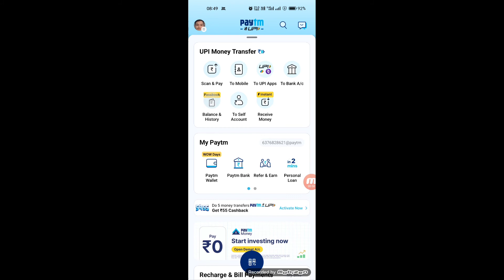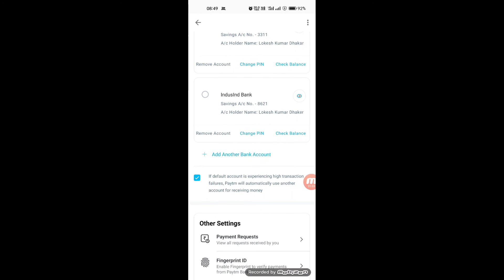Paytm me atm card add nahi ho raha hai | Paytm Your card not successfully add